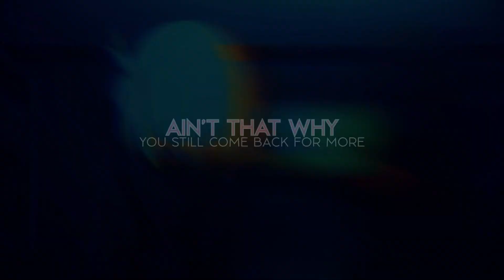[amv] Ain't That Why | Chisato & Takina ♥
Today marks my 10 year friendship anniversary with my best friend Nathalie!! AKA my wifey, my BFF, my queen, my EVERYTHING!! [Since April 08, 2013 ♥]

Tally has always been super important to me. And I really mean it when I say she's a huge reason why I still edit as a hobby! She has done so much for me and the editing life left an imprint in my life because of her! I still treasure every moment I've had with her and will always enjoy the times we spend and talk together! I love you wifey! Always have, always will! ♥ "Ain't That Why You Love Me?" ♥

A doc list with all the direct dedications we've made each other over these past 10 years ♥ I will always remember and treasure them!:

--- 𝐀𝐛𝐨𝐮𝐭 𝐓𝐡𝐞 𝐄𝐝𝐢𝐭:
Omg this was actually a huge struggle to edit LOL 1- because I can't even edit a decent 15+ second video anymore and 2- I know Nathalie loves raw editing, so I thought to myself 'time to experiment on different raw editing in SV' and 3- I hardly had time after work each day to work on this, but I kept trying every day to get parts of it done! SO yeah I was testing some stuff in this whole video (and in the end, you can see I still ended up adding effects LOL). ANYWAYS I still had fun regardless and I'm so happy to have been able to finish! And I chose pink and purple because they're Nathalie's and my secondary favorite colors (pink is mine and purple is hers)! ♥

and many, many thanks to Megu ( @MeguriNoTsubasa ) for beta testing and providing me moral support while I was struggling this whole week! ILYSM! ♥ + the text at 0:31 was inspired by her!

--- 𝐌𝐞𝐬𝐬𝐚𝐠𝐞 𝐅𝐨𝐫 𝐍𝐚𝐭𝐡𝐚𝐥𝐢𝐞:
I'm actually going to send Nathalie a personal voice message directly! But Nathalie, if you're reading this, I know you don't know this anime LOL but I love these two's friendship! You're basically like my Takina because sometimes I do things without thinking, but you're always there to have my back whenever I need you ♥ Sometimes Chisato does things without considering what's going to happen to her, but Takina will always fight her back on it and remind her that they're in this together! Sounds like you and me huh? I LOVE YOU!! ♥

--- 𝐂𝐫𝐞𝐝𝐢𝐭𝐬
Footage: Lycoris Recoil
Characters: Chisato Nishigiki & Takina Inoue